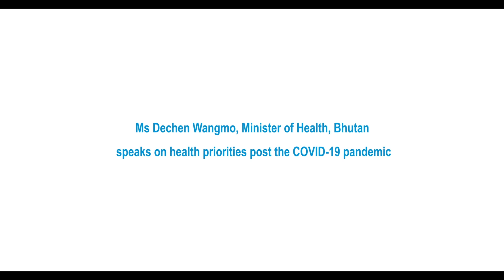RC75 - Dechen Wangmo, Health Minister, Bhutan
At the Seventy-fifth Regional Committee session, Bhutan’s Health Minister Dechen Wangmo emphasizes on the need to invest in training health workforce and building the health system, to deliver quality healthcare services and prepare for future health emergencies.